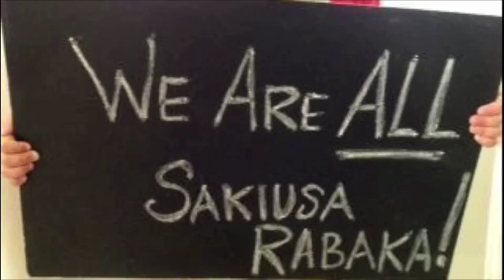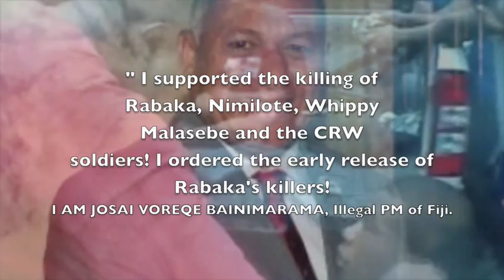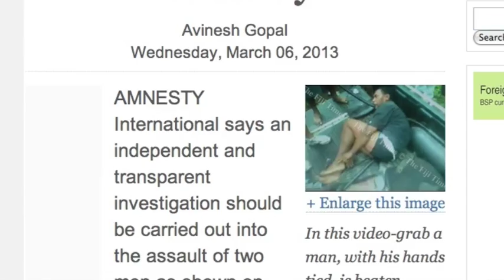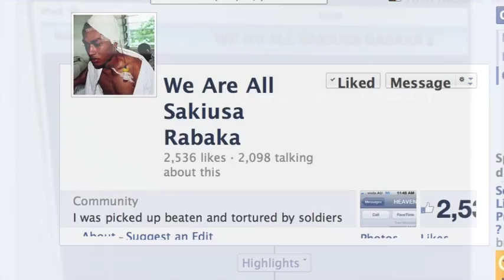We are all Rabaka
A short clip in memory of the late Sakiusa Rabaka, whose life was taken away by members of Fiji's Military and Police Force. Their actions was supported by the current illegal Primi Miminister Voreqe Bainimarama, who ordered that they be realesed barely four weeks into to their prison sentence! The world must know, there is no justice in Fiji today under the current military government! Back to democracy, Fiji!